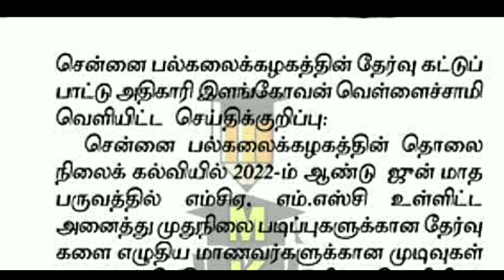TN U.G P.G COLLEGE UNIVERSITY SEMESTER EXAM-2023 RESULTS TN UNIVERSITY OFFICIAL DATE ANNOUNCEMENT 🔴💯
TN UNIVERSITY SEMESTER EXAMINATION FEBRUARY-2023 SEMESTER  OFFICIAL TIME TABLE UNIVERSITY RELEASED🔴💯

TN UNIVERSITY COLLEGE SEMESTER EXAM-2023 POSTPONEDசெமஸ்டர் தேர்வுஒத்திவைப்பு உயர்கல்வித் துறை🔴JUSTIN

TN UNIVERSITY COLLEGE U.G P.G SEMESTER EXAM JAN 2023 REVISED TIME TABLE HIGHER EDUCATION DEPARTMENT💯

TN UNIVERSITY COLLEGE U.G P.G SEMESTER EXAM-2022 POSTPONED TN HIGHER EDUCATION DEPARTMENT OFFICIAL🔴💯

TN COLLEGE SEMESTER EXAM-2022 5 UNIVERSITY POSTPONED TN HIGHR EDUCATION DEPARTMENT OFFICIAL NEWS🔴💯

TN COLLEGE UNIVERSITY UG PG SEMESTER EXAMINATION-2022 HIGHER UNIVERSITY HAPPYNEWS மகிழ்ச்சியானசெய்தி

TN COLLEGE UNIVERSITY SEMESTER EXAMINATION-2022 POSTPONED பல்கலைக்கழக செமஸ்டர் தேர்வு ஒத்திவைப்பு 🔴💯TN U.G P.G COLLEGE UNIVERSITY SEMESTER NOV DEC-2022 POSTPONE TN HIGHER EDUCATION DEPARTMENT REQUEST💯

TN U.G P.G COLLEGE UNIVERSITY SEMESTER EXAM-2022 TN HIGHER EDUCATION DEPARTMENT OFFICIAL TIME TABLE💯

TNTEU B.Ed II YEAR 80-DAYS TEACHINGPRACTICE & THIRD SEM EXAM-2022 EDUCATION DEPARTMENT OFFICIALORDER
TN 14- UNIVERSITY & COLLEGE SEMESTER EXAM- NOVEMBER/DECEMBER 2022 TN HIGHER EDUCATION DEPARTMENT
TNTEU B.Ed M.Ed RESULTS UNIVERSITY 38-DISTRICT'S B.Ed COLLEGE LATEST OFFICIAL IMPORTANT ANNOUNCEMENT

TN COLLEGE UNIVERSITY UG PG SEMESTER & PRACTICAL EXAMINATION-2022 ONLINE OFFLINE UNIVERSITY OFFICIAL

TN UG PG COLLEGE UNIVERSITY SEMESTER EXAMINATION-2022 UNIVERSITY OFFICIAL ANNOUNCEMENT🔴 BREAKINGNEWS

TN COLLEGES UNIVERSITY REOPENING LATEST UPDATE TN HIGHER EDUCATION DEPARTMENT OFFICIAL ANNOUNCEMENT🔴

TET PASSED TEACHERS GOVT SCHOOL POSTING II TET தேர்ச்சி  பெற்றவர்களுக்கு ஆசிரியர் பணி 149-G.O CANCEL

TNTEUB-EdGROUP-1

TNTEUB-EdGROUP-2

TNTEUB-EdGROUP-3

TNTEUB-EdGROUP-1

TNTEUB-EdGROUP-2

TNTEUB-EdGROUP-3

 TNTEU B.Ed OFFICIAL ANNOUNCEMENT NEW CIRCULAR JUSTIN🔴💯
U.G P.G COLLEGE UNIVERSITY SEMESTER EXAM-2023 RESULTS TN UNIVERSITY OFFICIAL DATE ANNOUNCEMENT 🔴💯